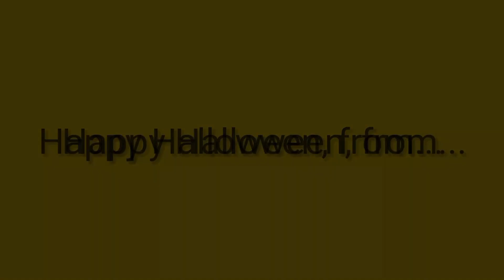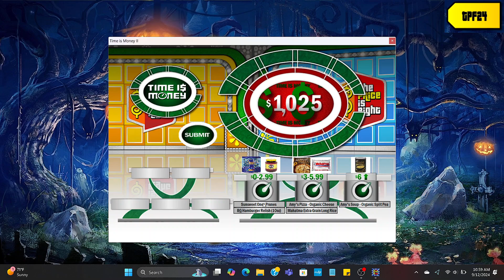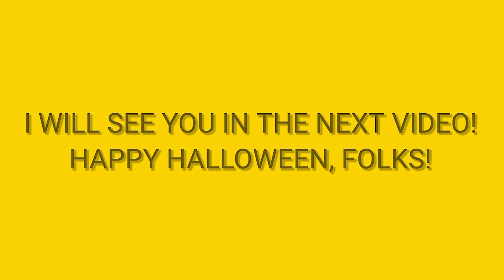Price-O-Tober: 2024 Edition (Episode #24)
Here's Episode #24 of this year's Price-O-Tober! Enjoy!

Threads: @thepricefan2024